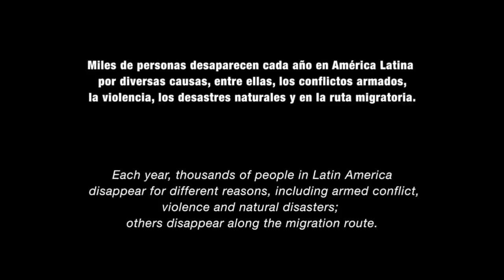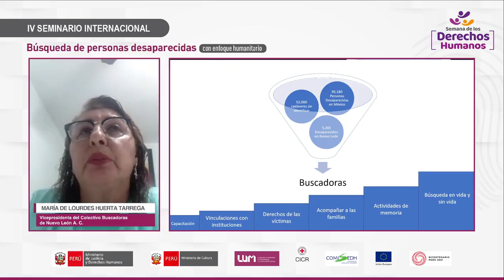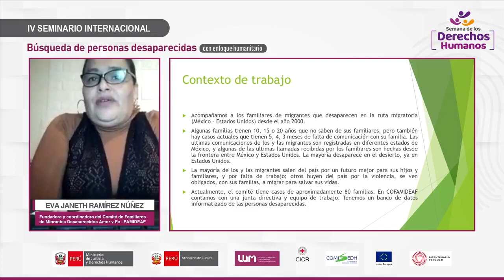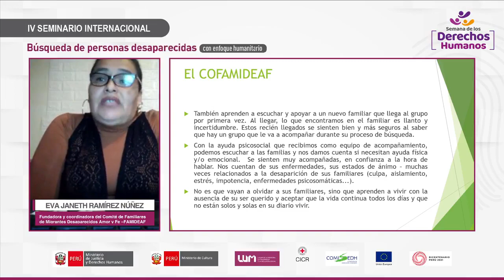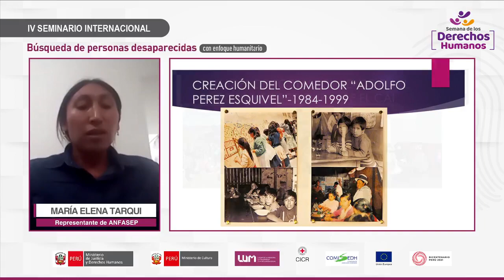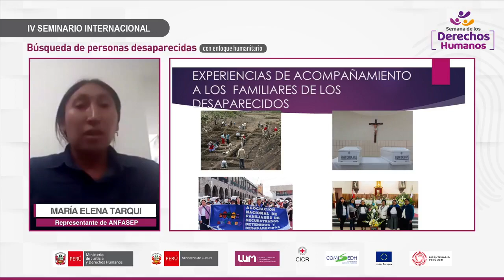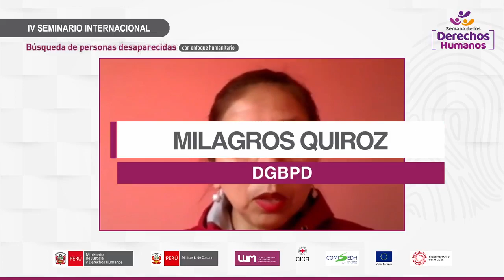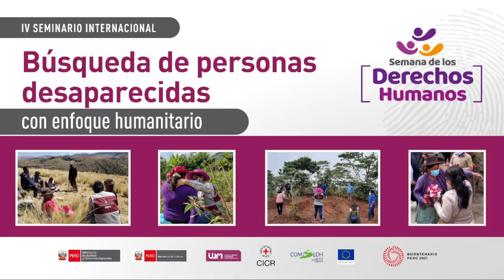"IV Seminario Internacional Búsqueda de Personas Desaparecidas con enfoque humanitario"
Este evento tendrá lugar el 1, 2 y 3 de diciembre, de 3:00 p.m. a 5:00 p.m. y es coorganizado por la Dirección General de Búsqueda de Personas Desaparecidas del Ministerio de Justicia y Derechos Humanos del Perú, el Comité Internacional de la Cruz Roja, la Comisión de Derechos Humanos, la Unión Europea en Perú y el Lugar de la Memoria, la Tolerancia y la Inclusión Social.
La inauguración estará a cargo de Guillermo Vargas Jaramillo, viceministro de Derechos
Humanos y Acceso a la Justicia del Ministerio de Justicia y Derechos Humanos y Pablo Rojas, presidente de COMISEDH.
Hoy desarrollaremos la mesa 1: Conectando memorias: Participación de los familiares en los procesos de búsqueda, donde reflexionaremos sobre la participación de los familiares en el proceso de búsqueda como conocedores de la comunidad y portadores de la memoria; y conoceremos sobre su capacidad de colaboración y vínculo en las investigaciones humanitarias en curso y su rol en las redes de apoyo formales (Grupos/Mesas de Trabajo/Colectivos, Asociaciones, acompañamiento entre pares) y no formales (grupos familiares y comunitarios).